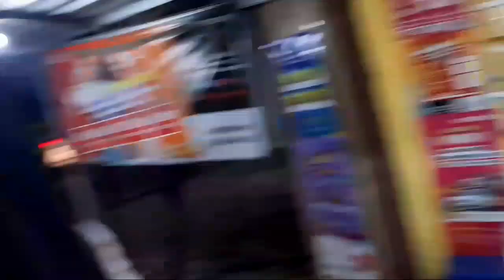BELI AKSESORIS HANDPHONE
JANGAN LUPA DIDUKUNG JUGA TEMAN-TEMAN FANSPAGE BARUNYA DEK MONYO
DI LIKE DI FOLLOW DI SHARE